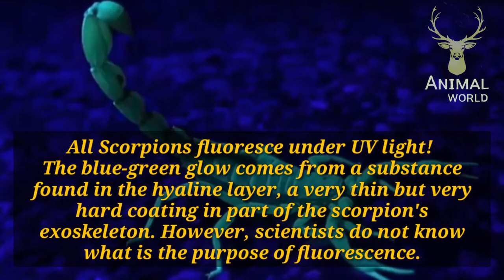Scorpions fluoresce | under UV light | Animal world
All Scorpions fluoresce under UV light

The blue-green glow comes from a substance found in the hyaline layer, a very thin but very hard coating in part of the scorpion's exoskeleton. However, scientists do not know what is the purpose of fluorescence.

Animal world is your one-stop location for animal  related videos.This YouTube channel is a place for everyone who loves animals and cares about their wellbeing. We want our fans to fall in love with animals, be entertained and feel empowered to help animals in need.